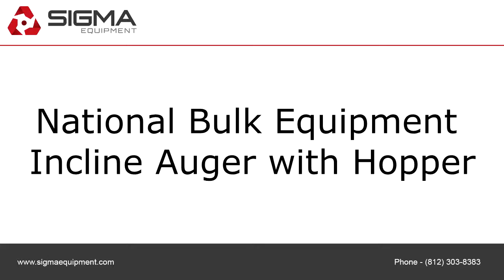National Bulk Equipment Incline Auger with Hopper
To purchase or view details about this National Bulk Equipment Incline Auger with Hopper for sale by SIGMA Equipment,